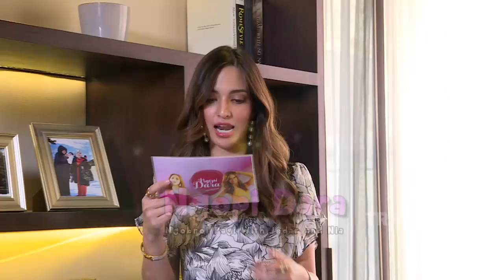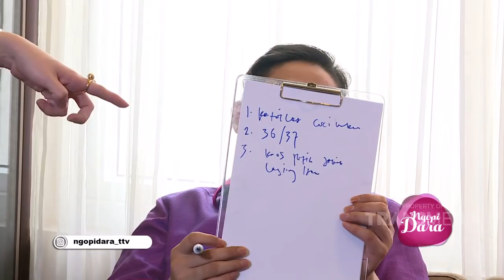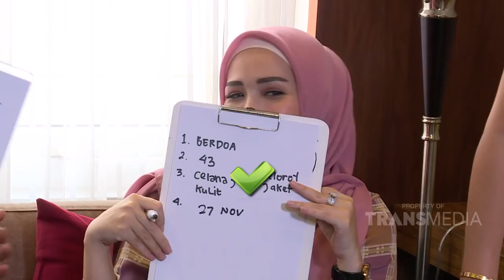Ngopi Dara - Tes Kekompakan Pasha dan Adelia (7/7/19) Part 4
NGOPI DARA